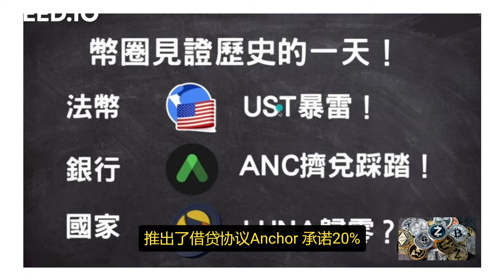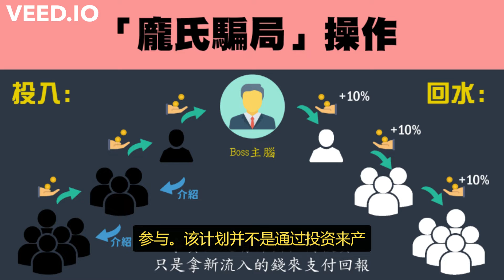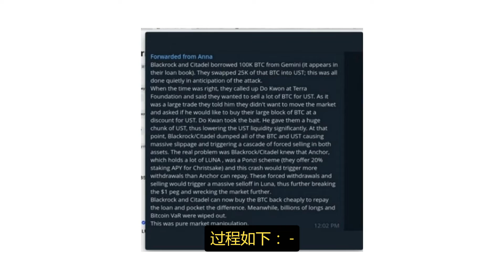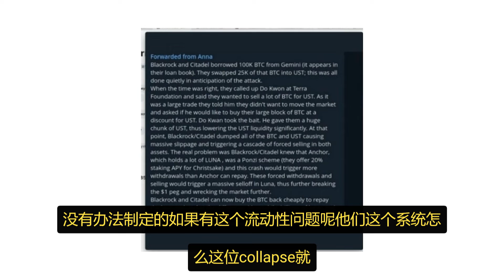【黄家理财】ust luno 崩盘 2022-5-10 是被设计还是币圈无间道 ？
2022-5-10 ust luno 崩盘 是被设计还是币圈无间道 ？大户总是走在最前端，散户睡醒了，也梦醒了。崩盘的始末可以帮你厘清未来的部署。

巴菲特说，别人惶恐时，你要贪婪。